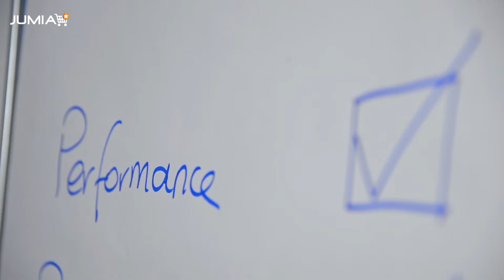Happy International Women's Day 2016 - JumiaPledgeforParity | Jumia Nigeria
At Jumia, we celebrate international women’s day by recognizing the roles women play and their instincts to make it big in the corporate world. More so, we wish to reiterate on this special occasion our commitment to gender parity endearing all women employees to make their way to the top in the corporate hierarchy and inspiring every woman to be self-reliant, emotionally strong hoping they derive joy, happiness and laughter in everything they do in their homes and professions. Happy International Women’s Day from Jumia Nigeria.